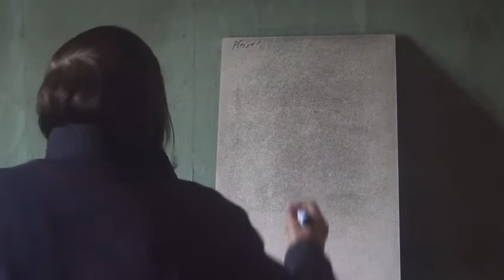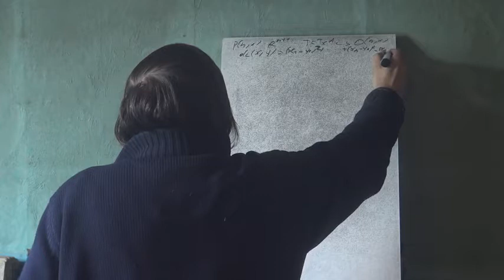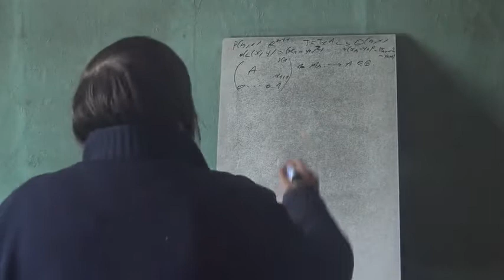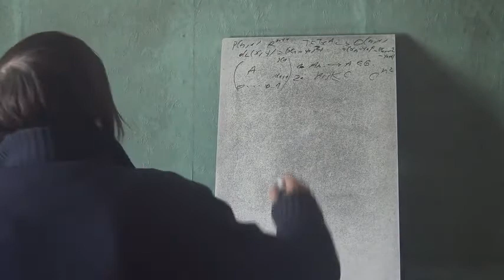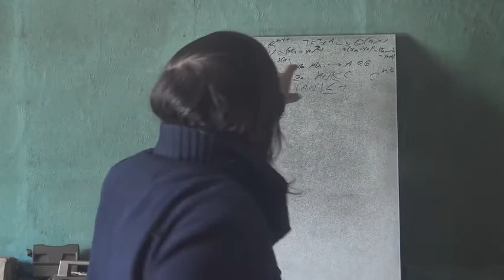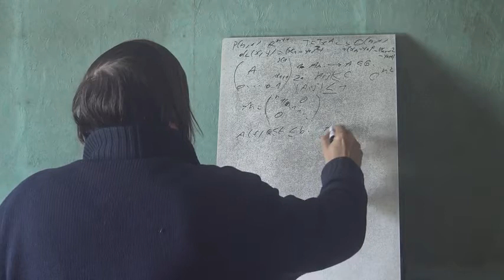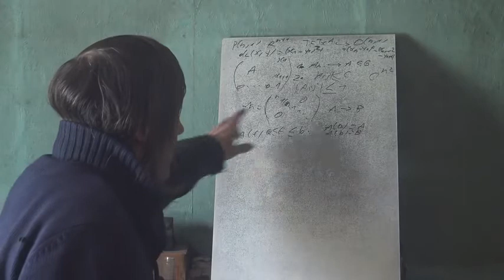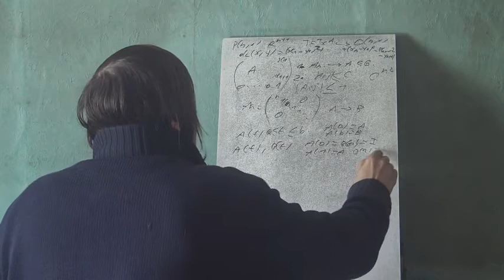37d Physique Des Particules Groupes De Lie 4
Suite des groupes de Lie